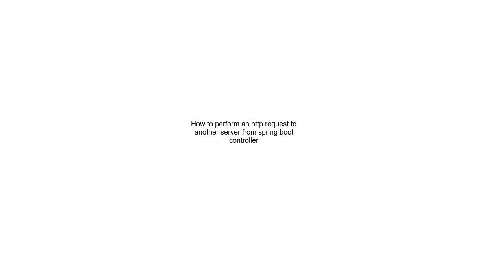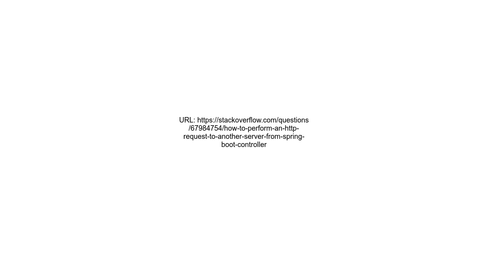How to perform an http request to another server from spring boot controller